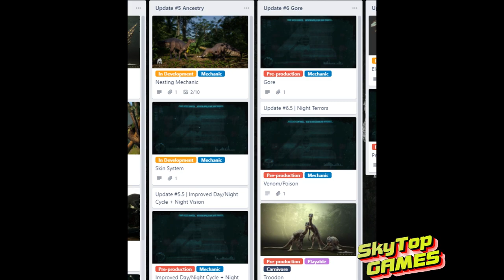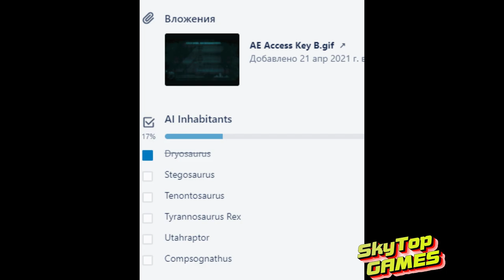The Isle. Evrima. ТИРАННОЗАВР?! СИСТЕМА СКИНОВ. БУДУЩЕЕ ИГРЫ!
✅Тайм Код
00:00 Вступление
01:00 Прогресс Системы Гнездования
02:08 Будущие Динозавры в игре
04:10 СКИНЫ. Система Скинов. Обзор
07:12 Тираннозавр в Игре?

Ролик со стрима Донди. Автор канала.